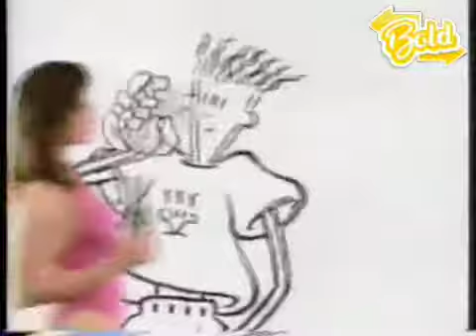Publicidad Fido Dido (1990)